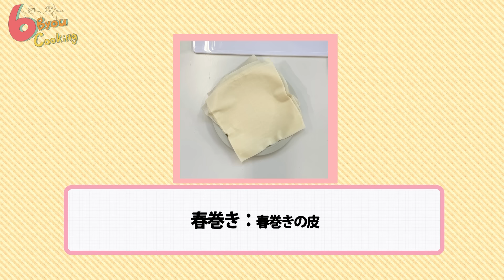６秒クッキング「春巻き」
☆美炎-BIEN- 1st Album 「White Tissue」NOW ON SALE!

☆向井長田のくるま温泉ちゃんねる

☆チョコレートプラネットのオリジナルグッズ絶賛発売中！